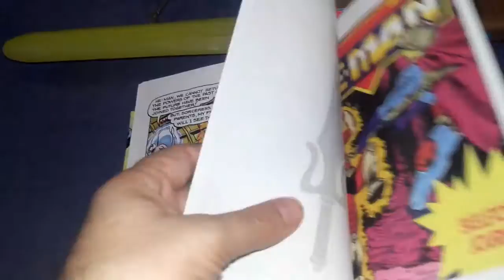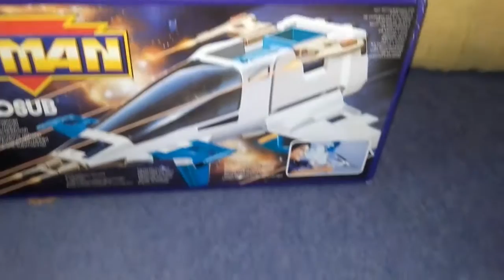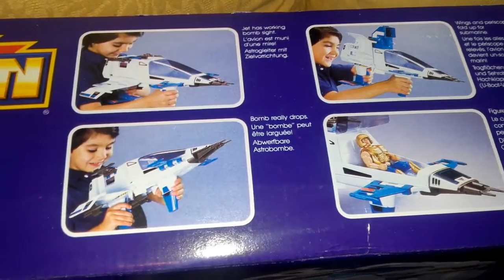New Adventures of He man - toy review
Quite a long toy review, but I wanted to show all the figures I have in this line, including some vehicles like the Astrosub and the Terrorpod, and also the Powersword with light and sound action. Enjoy! :)